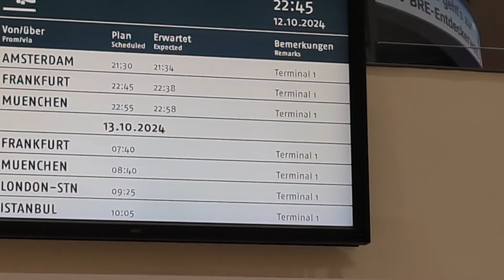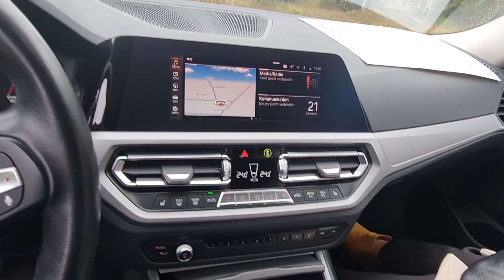Trudna Decyzja! Przyczepa SPRZEDANA! Auto KUPIONE.Kiedyś do tego wrócimy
Pozdrawiamy Monio oraz Ja ;)